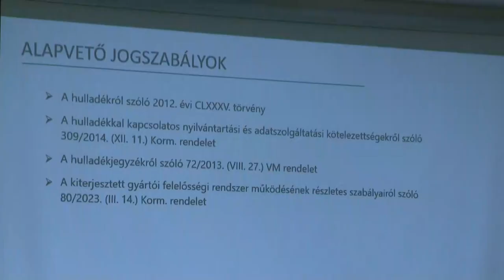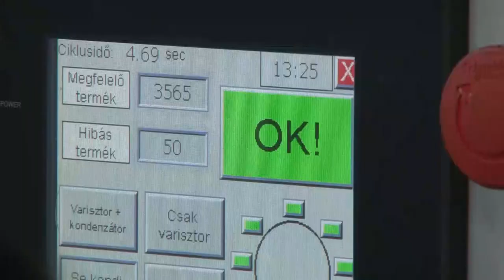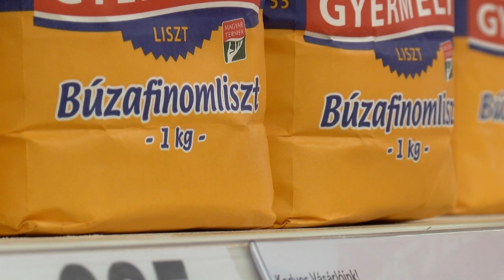Október 20-a az EPR-bevallások határideje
2023 júliusától vezették be az új kiterjesztett gyártói felelősségi rendszert Magyarországon. Sokak számára azonban még nehézségeket okozott a hulladékgazdálkodás teljes átszervezéséről szóló rendeletek megértése. Ennek alkalmából szerveztek tájékoztató szakmai napot október 16-án a Tolna Vármegyei Kereskedelmi és Iparkamara oktatótermében a térség Mérnöki Kamarájával közösen.